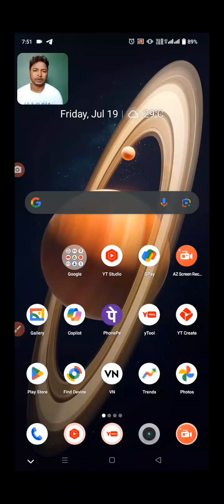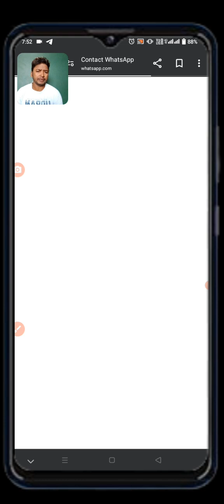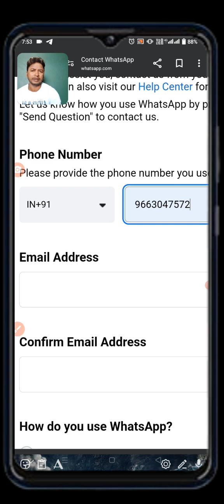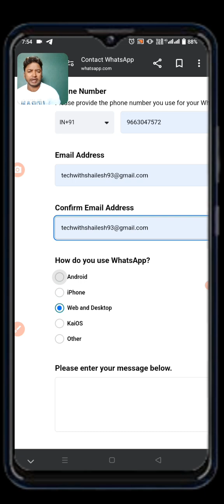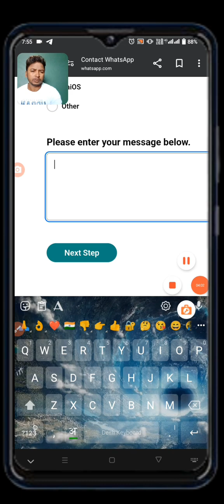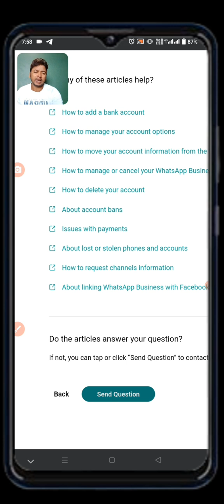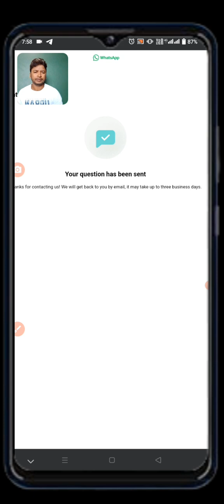Whatsapp Account Banned Solution | How To Unbanned Whatsapp | Whatsapp Unban Kaise Kare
😥 Whatsapp Account Banned Solution | How To Unbanned Whatsapp | Whatsapp Unban Kaise Kare | Whatsapp

whatsapp unban
whatsapp ban
whatsapp account ban solution
whatsapp unbanned solution
whatsapp banned my number solution whatsapp banned my number solution 2024 how to unban whatsapp number
we understand that you'd like to appeal the ban on your whatsapp account

in this video told you 👇👇👇
doston aaj ki video mein main aapko bataunga ki Kaise aap log apni WhatsApp ban account ko unban kaise kar sakte ho vah bhi new trick ke sath 2024 mein to is video ko starting Se lekar and Tak pura dekhna ⬇️ full information ℹ️✅

⏩Realted Tags 👇😀

1. whatsapp account unban
2. whatsapp account unbanned kaise kare
3. whatsapp account ko unban kaise kare
4. how to unban my whatsapp account in tamil
5. how to unban my whatsapp account
6. how to unban whatsapp account malayalam
7. unban my whatsapp account
8. whatsapp account has been banned
9. gb whatsapp account unbanned kaise kare
8. apna whatsapp account unbanned kaise kare
9. how to unban your whatsapp account
10. whatsapp business account ko unbanned kaise kare
11. banned whatsapp account ko unbanned kaise kare
12. how to unban my whatsapp account in telugu
13. how to unban whatsapp account 2024 in telugu
14. how to unban account in whatsapp
15. how to unban whatsapp account in telugu
16. how to unban whatsapp account in malayalam
17. unban whatsapp account in telugu
18. how to unban whatsapp account number
19. how to unban whatsapp account permanently
20. whatsapp 2nd time banned
21. whatsapp banned again and again
22. who to unbanned whatsapp
23. unban whatsapp account 2024
24. how to get banned whatsapp account back
25. whatsapp account banned how to unbanned
26. how to unbanned my whatsapp account 2024
27. whatsapp ban fix
28. how to unbanned my whatsapp account number
29. gb whatsapp account unbanned
30. how to unban whatsapp account
31. unban whatsapp
32. whatsapp unban
33. whatsapp account banned
34. whatsapp is banned how to unbanned
35. whatsapp account unban karne ka tarika
36. how to unban permanently banned whatsapp account

⏩ Solved Queries 🟢

1. how to unban a banned whatsapp account
2. how to unban a permanently banned
3. how to unban a whatsapp account
4. how to unban a banned whatsapp account in 2 minutes
5. how to unban a banned whatsapp account or number
6. how to unban whatsapp account new tricks
7. how to unban whatsapp account 2024
8. how to unban gb whatsapp account
9. apna whatsapp account unban kaise kare
10. whatsapp account ban unban kaise kare
11. whatsapp account unban kaise kare
12. whatsapp account banned application
13. whatsapp account banned solution
14. whatsapp account unban nahi ho raha hai
15. whatsapp account ban ho gaya unban kaise kare
16. whatsapp account ban unban
17. whatsapp account ban ho gaya hai unban kaise kare
18. whatsapp account ban ho gaya hai use unban kaise kare
19. how to unban my gb whatsapp account
20. how to unban from whatsapp account
21. how to unban whatsapp id
22. whatsapp how to unbanned
23. how can i unban my whatsapp account immediately
24. how to unban whatsapp business account
25. how can i unban my whatsapp account
26. how to unban permanently banned
whatsapp account in telugu
27. how to unban my permanently banned whatsapp account
28. ban account unban in whatsapp
29. whatsapp unban apk
30. whatsapp account unban apk
31. whatsapp account unban hack
32. whatsapp account unban new